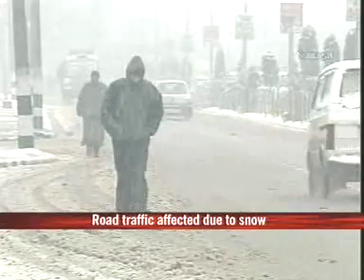J&K highway closed due to snow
There has been heavy snowfall in most parts of Kashmir valley since the last two days. Jammu & Kashmir national highway is closed due to snowfall and landslide at various places.The traffic on the 300-km long national highway, the only road linking Kashmir with the rest of the country, remain suspended as a precautionary measure due to heavy snowfall in the area around Jawahar Tunnel.